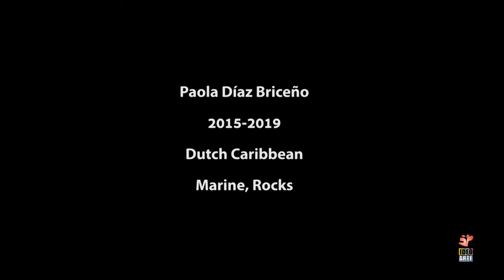IDEO ARTE / Paola Díaz / Photography /Marine, Rocks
Photography Project 2019